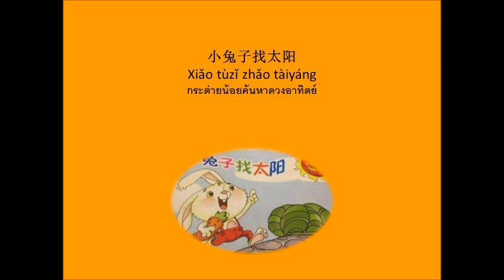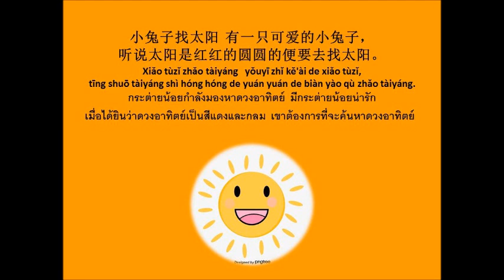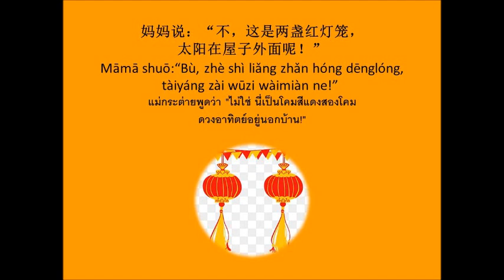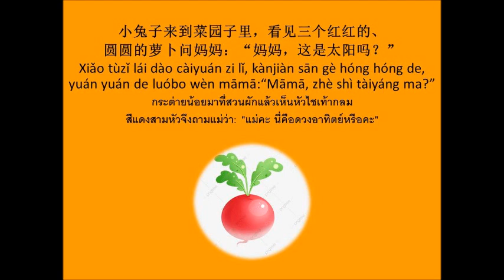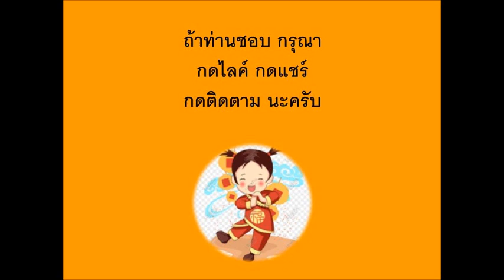小兔子找太阳 นิทานเรื่อง กระต่ายน้อยค้นหาดวงอาทิตย์